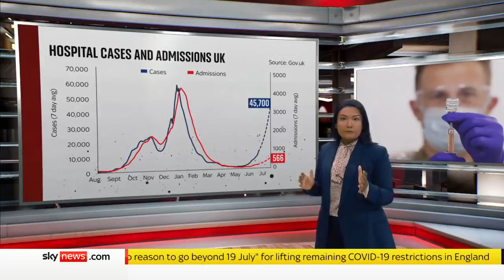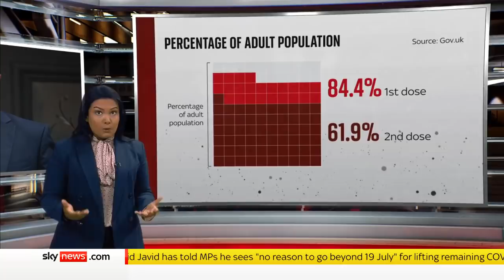COVID-19: How likely is England to unlock on 19 July?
Sky's Ashna Hurynag looks at the data to assess the likelihood England will remove all coronavirus restrictions on 19 July.

and download our apps